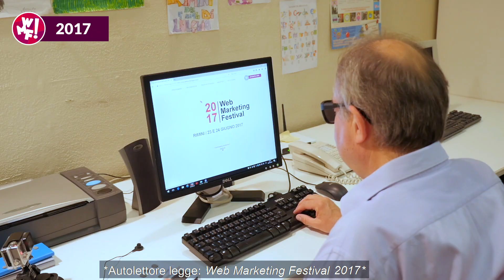Accessibilità al Web Marketing Festival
Crediamo che l’accessibilità occupi un ruolo di primaria importanza all’interno dello sviluppo di una società più giusta, tollerante e alla portata di tutti.

L’abbattimento delle barriere, non solo virtuali, è l’occasione per garantire a tutti gli esseri umani un futuro dignitoso e sostenibile ed è uno degli obiettivi per cui abbiamo sempre lavorato: un contributo finalizzato alla crescita dell’intera comunità.
Attraverso la realizzazione di momenti formativi, ricerche, documentari, momenti di show e intrattenimento ci impegniamo per l'abbattimento delle barriere.
Nel video alcuni dei momenti del WMF 2018 e WMF 2017 dedicati al tema dell'accessibilità che hanno visto protagonistI: Neri Marcorè, Elio, Cristina Chiabotto, Giorgia Palmas, Davy Mariotti, The Silent Beat, Ivan Dalia, Unione Italiana Ciechi, Istituto Francesco Cavazza, Vincenzo La Francesca.